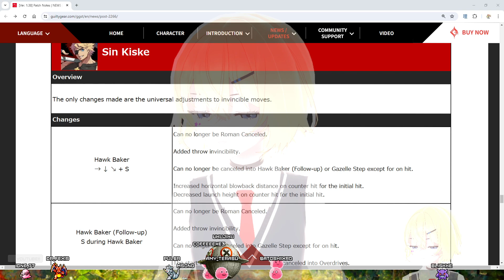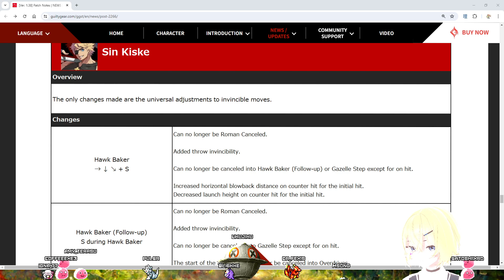Crying about Sin's DP nerf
Not like this.